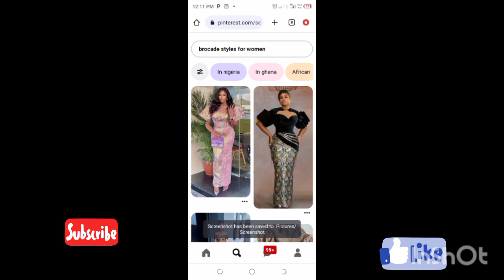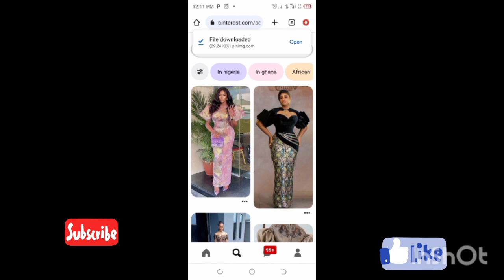Brocade Styles for Classic Ladies//Elegant and Beautiful Gowns for Ladies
This video contains beautiful  dresses for Ladies